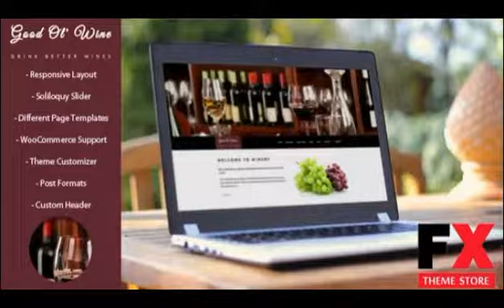Preview Good Ol Wine - Wine and Winery WordPress Theme TFx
Preview and Download New Fxtheme 2212CodeTheme Good Ol8217 Wine 8211 Wine and Winery WordPress Theme8220Good Ol8217 Wine8221 is a beautiful responsive WordPress Them
  Created
          15 May 14

          Last Update
          16 May 14

          Compatible Browsers

          Software Version

          Compatible With